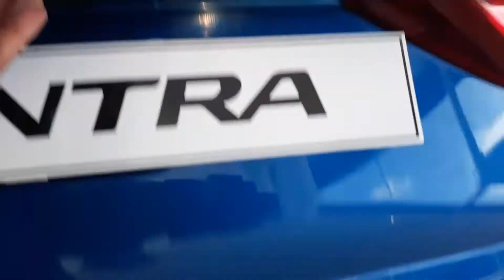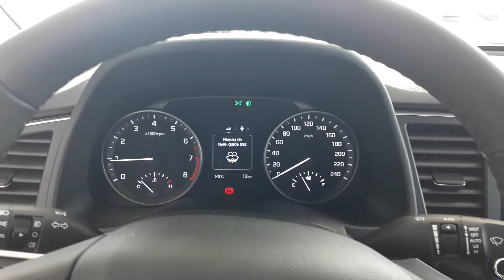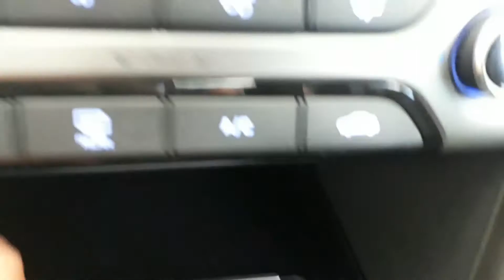TUNISIE AUTO 2017 : La nouvelle Hyundai Elantra de Hyundai Tunisie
Lancement de la Nouvelle Hyundai Elantra à Sfax. plus d'infos sur ce lien